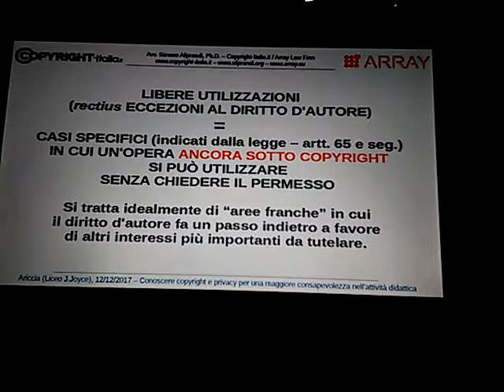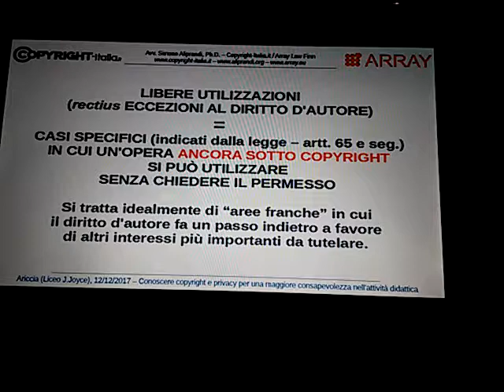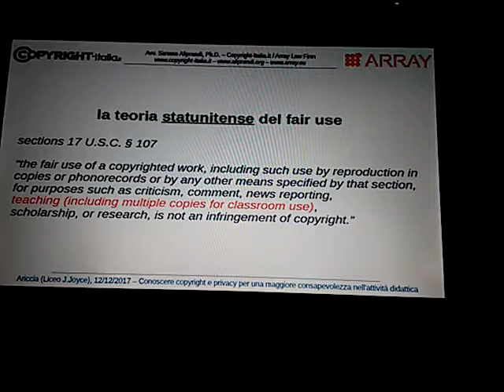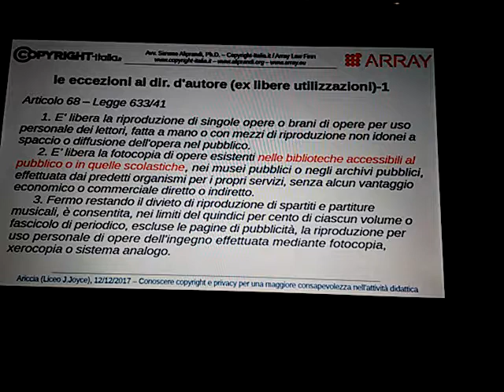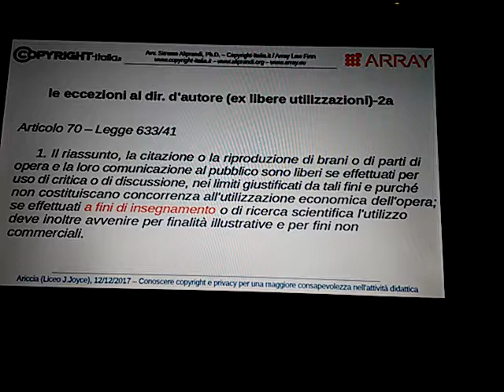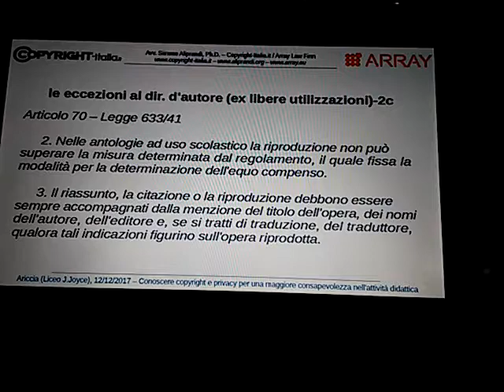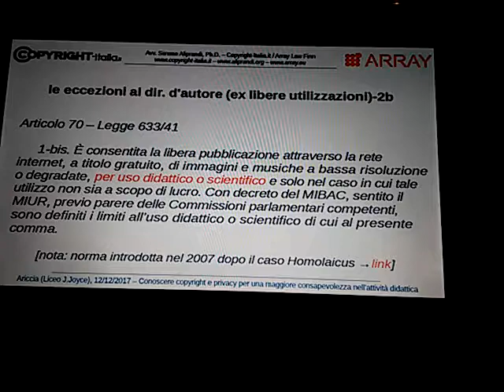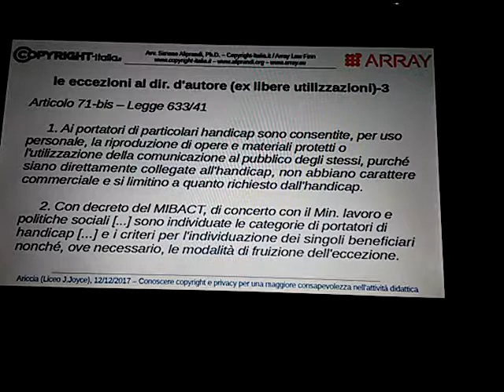Il diritto d'autore nella didattica: fair use e libere utilizzazioni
Parte 1.4 del seminario "Conoscere copyright e privacy per una maggior consapevolezza nell'attività didattica" (Ariccia, 12/12/2017)